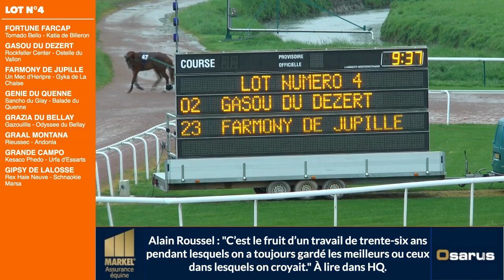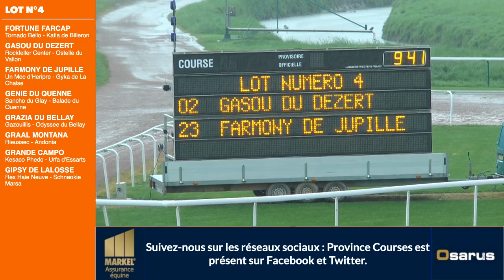Qualifications Lot 04 - Caen 24 04 2019